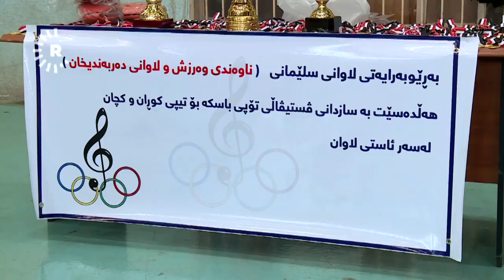لە دەربەندیخان فیستیڤاڵێک بۆ پیشاندانی توانای 12 تیپی باسکەی فێرگەکانی شارە سازکرا